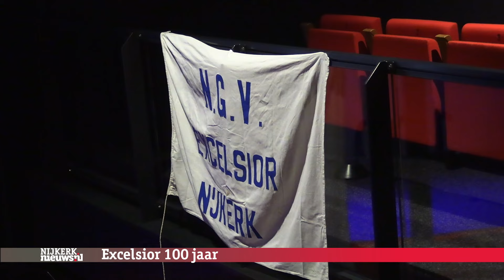NIJKERK - Viering 100 jaar Excelsior